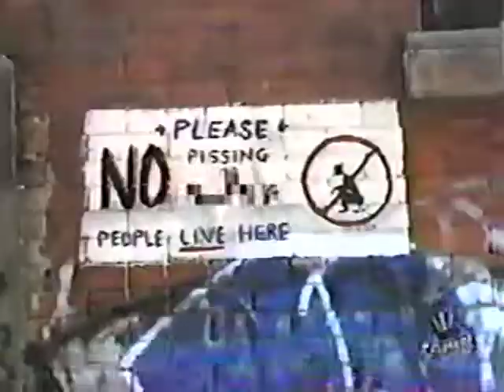thurston's alley johnny ramone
Thurston Moore short interview with Johnny Ramone
on comedy central
dubbed from VHS